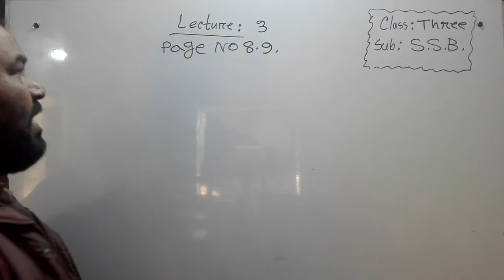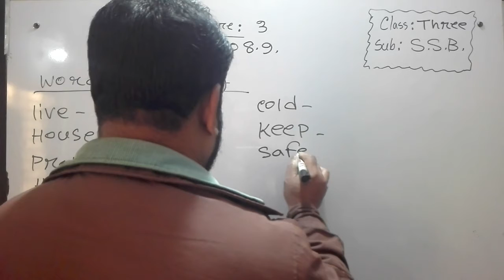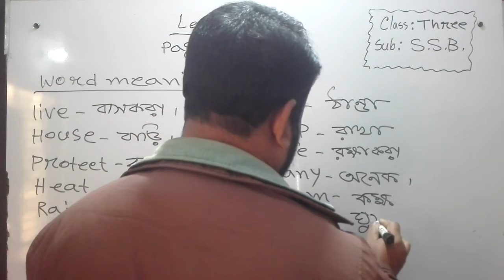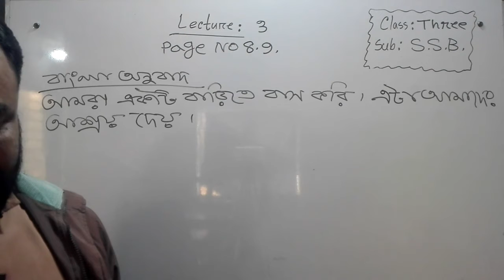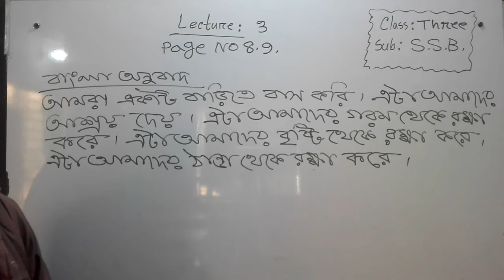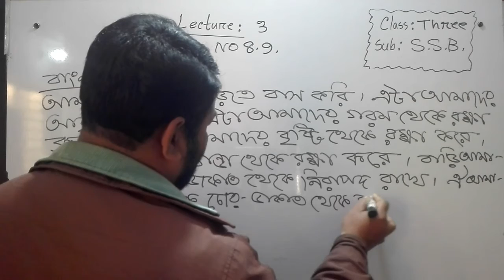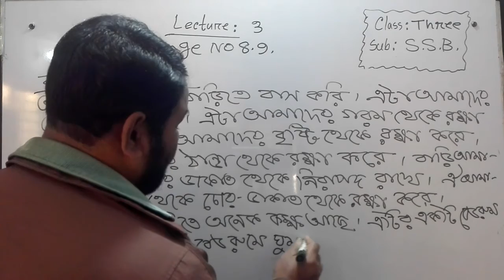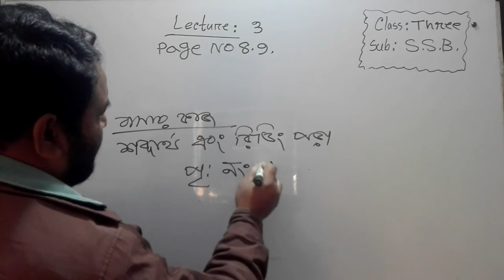Bogura City Ideal Madrasah Online Class. Class-Three. Subject- Social Studies Of Bangladesh-3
তারিখ- ০৩/০২/২০২১
ক্লাস: তৃতীয়
বিষয়: সোস্যাল স্টাডিজ অব বাংলাদেশ-৩
বিষয় শিক্ষক- মো: হারুনুর রশীদ